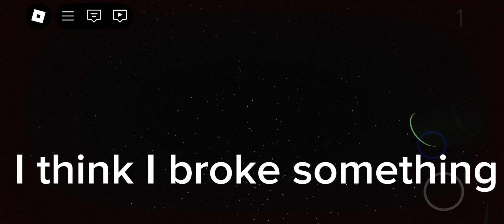Rooms & Doors but I glitched it